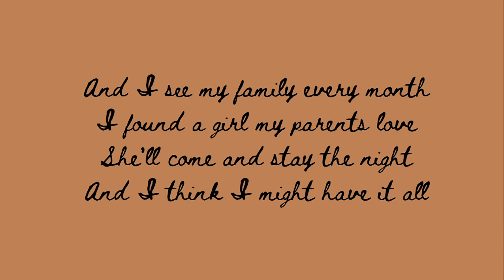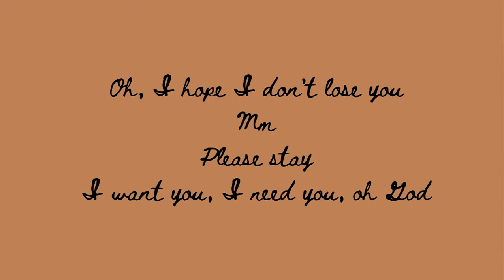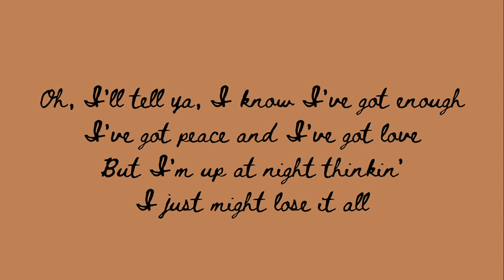Benson Boone - Beautiful Things (Lyrics)